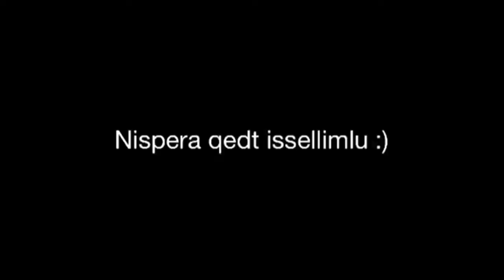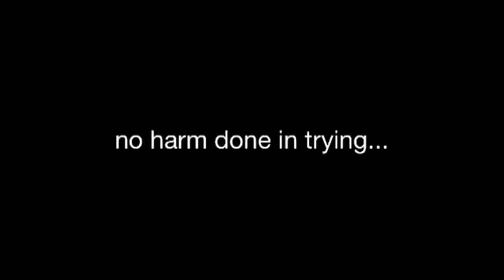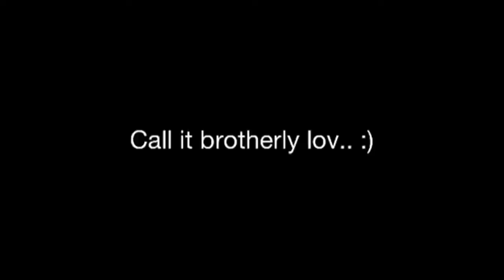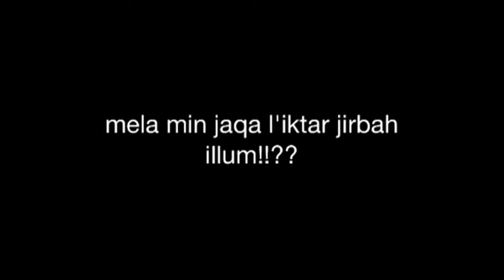Football Game 30/05/12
Here find Yesterday San Gwann Football Highlights... Best play of the game is all whom fell down .. so many seams all became Italian Fans .also enjoyed Rod doin the Dolphin move

Good game, well balanced -- sorry for Oraz whom stopped at half .. to him hoping a swift recovery..